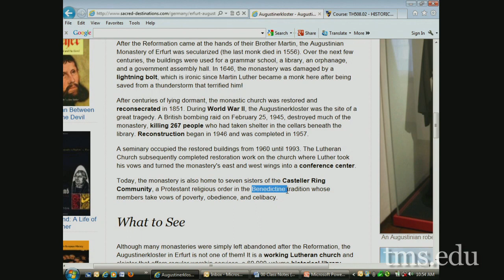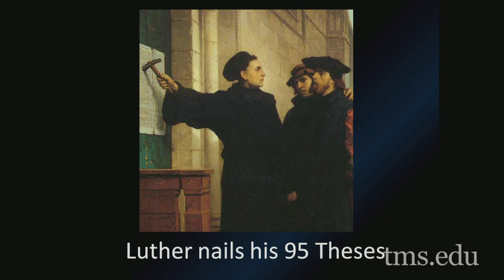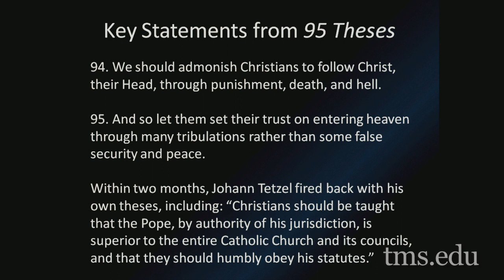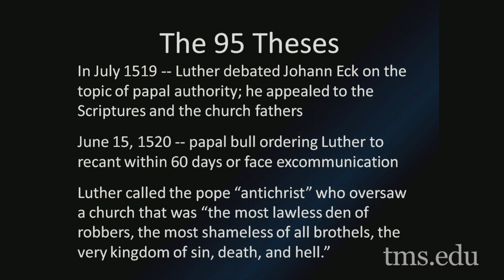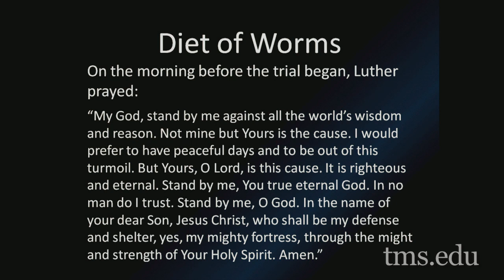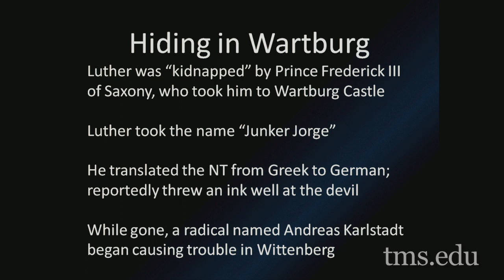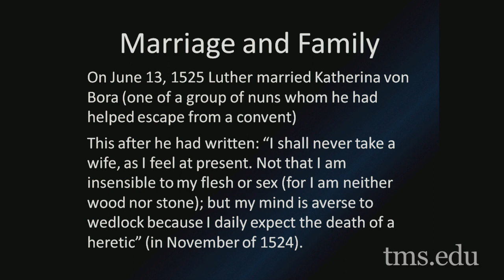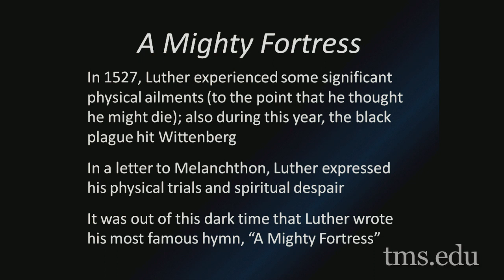Historical Theology II - Dr. Nathan Busenitz - Lecture 04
Nathan Busenitz teaches a course on Historical Theology II.
"The Life of Martin Luther, Part I"